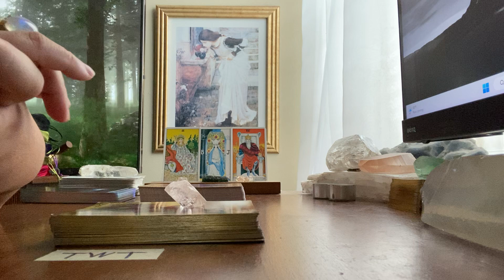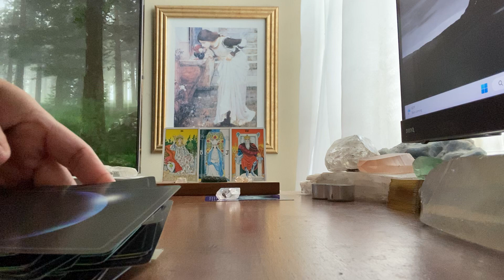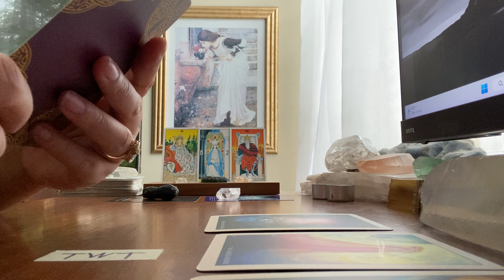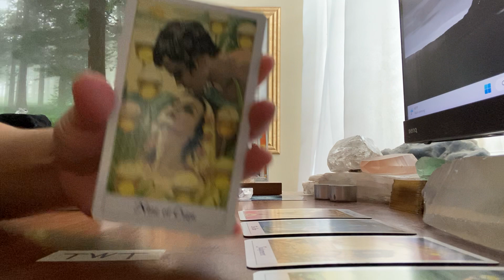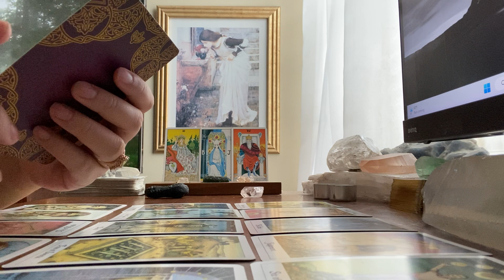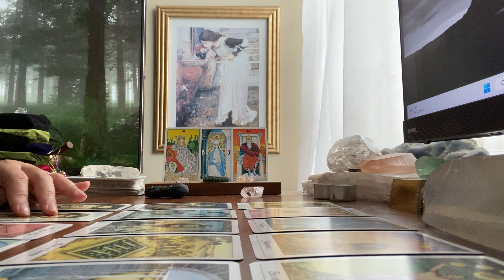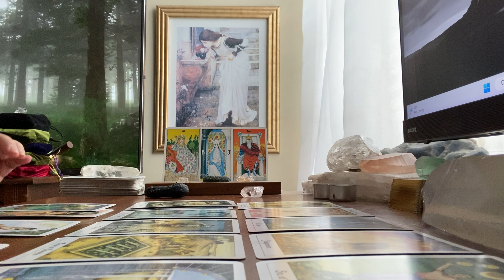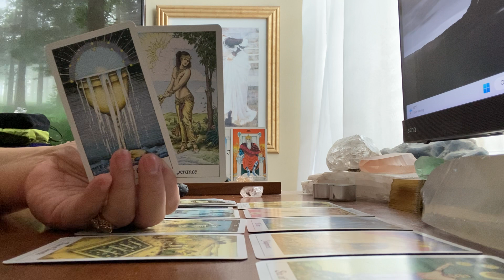💖Spiritual Connection Reading #33 🎴 | The Empress Showed Up Again. 🎎 | February 11, 2023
🎨CREATOR/ARTIST:
"The Tarot springs from very ancient knowledge whose beginning is lost in the shadows of time...Some sources suggest its seed of origin was in the legendary lost Atlantis."
Norbert Losche, Cosmic Tarot

🎴DECKS USED IN THIS READING:
Deck 1: Archangel Michael Oracle
Deck 2: Starry Beginnings Oracle
Deck 3: Rumi Oracle
Deck 4: Cosmic Tarot

🃏MY DECK COLLECTION:

TAROT
1) Vintage Rider Waite Smith (1971)
2) Light Seers (1st Edition)
3) Bonestone and Earthflesh (1st Edition)
4) Lonely Dreamer (1st Edition)
5) Darkness of Light (3rd Edition)
6) Haindl (1st Edition)
7 Celestial (1st Edition)
8) Sexual Magic (1st Edition)
9) Light Visions (4th Edition)
10) Bianco Nero (1st Edition)
11) Everyday Witch (1st Edition)
12) Fountain (1st Edition)
13) Druid Craft (2021 Edition)
14) Vintage Universal Waite (1990)
15) Cosmic (1998)
16) Marseille (2020)
17) Ethereal Visions (1st Edition)
18) Crystal Visions (2022)
19) Japaridze (2nd Edition)
20) Old Style Lenormand (1st Edition)
21) Middia Lenormand (3rd Edition)
22) Jane Austen (1st Edition)
23) Hermetic (1st Edition)
24) True Black (2nd Edition)
26) Ephemere (1st Edition) (December 2023)
27) Bard's Arcana (1st Edition) (December 2024)

ORACLE
1) Romance Angels (1st Edition)
2) Love Story (1st Edition)
3) Archangel Michael (1st Edition)
4) Oracle of Echoes (1st Edition)
5) Connected and Free (2nd Edition)
6) Uncover Your Past Lives (1st Edition)
7) Radiant Crystal Cards (1st Edition)
8) Flowers of the Night (1st Edition)
9) Angels and Ancestors (1st Edition)
10) Sacred Destiny (1st Edition)
11) Sexual Magic (1st Edition)
12) Wisdom of the Oracle (1st Edition)
13) Starseed (1st Edition)
14) Starry Beginnings (1st Edition)
15) Secret Language of Light (1st Edition)
16) Black Moon Astrology (2nd Edition)
17) The Prophet (1st Edition)
18) Rumi (2022)
19) Buddhism (1st Edition)
20) Wild Unknown Animal Spirit (1st Edition)
21) Sacred Sites (1st Edition)
22) Isis (1st Edition)
23) 11:11 (1st Edition) (May 2023)

1 Kings 7:21, Holy Bible (High Priestess, B and J). p. 419